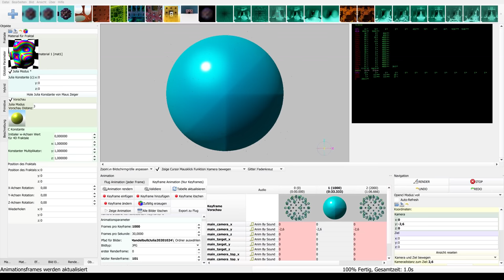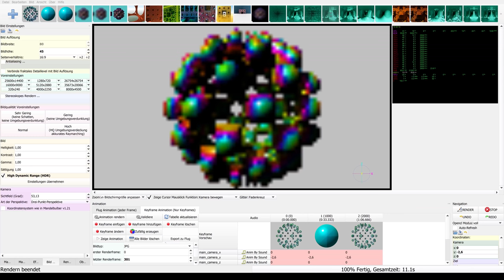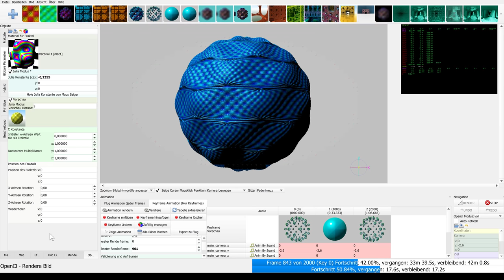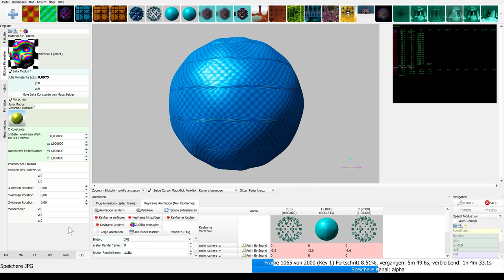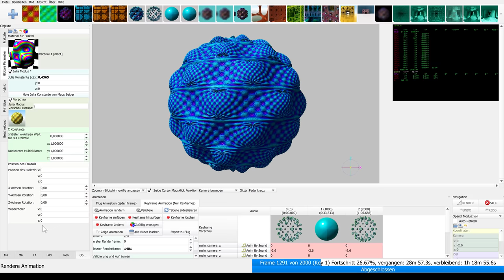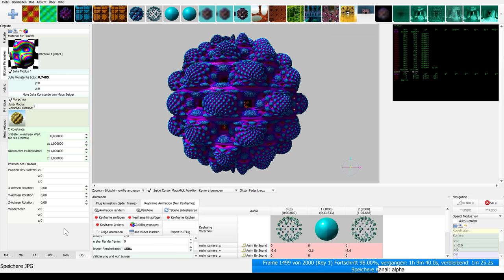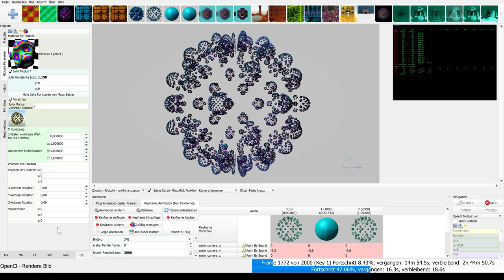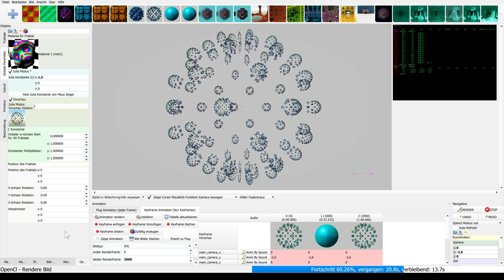[4320p60] Behind the scenes: Rendering eines Fraktalvideos in Mandelbulber (Zeitraffer)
Dieses Video zeigt in Beschleunigung den Renderprozess eines Fraktalvideos. Viel Spaß!

Rechtliches zu Inhalten der Software (Mandelbulber2):
Die Software bzw. Teile der Software ist/sind lizenziert unter der GNU General Public License v3

Musikquellen:
1. Daniel_Veesey_-_Sonata_No_13_in_E_Flat_Major_Op_27_No_1_-_I_Andante_-_Allegro_-_Tempo_I (wurde aufgrund Urheberrechtsschwierigkeiten entfernt, mutmaßlich False Flag)

4. 00:15:44 Marsel_Minga_-_03_-_Drum_Machine_Battle by Marsel Minga via CC0 1.0
5. 00:21:52 Monplaisir_-_04_-_Hard_XxX_Ultra_Yaoi_Psychedelic_Death_Of_Vintage_Cluster_Bomb_Of_Glitter by Monplaisir via CC0 1.0
6. 00:31:40 Monplaisir_-_13_-_Sub____ by Monplaisir via CC0 1.0
15. 01:38:48 Soft_and_Furious_-_07_-_The_Merfolk_I_Should_Turn_To_Be by Soft and Furious via CC0 1.0

GANZ 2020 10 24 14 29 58 mit Audio H 264